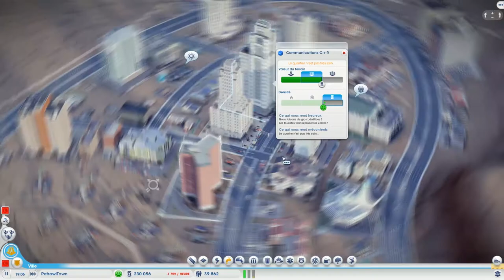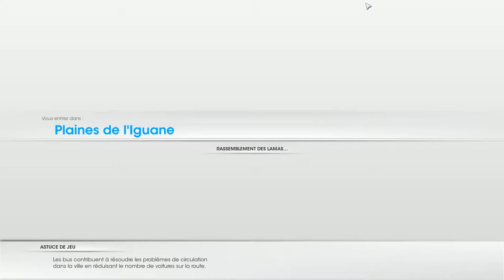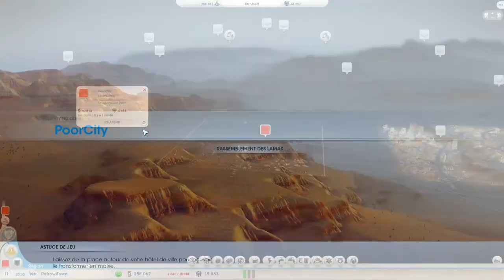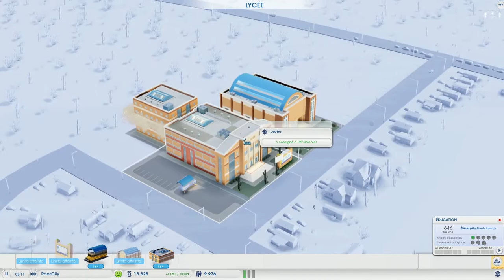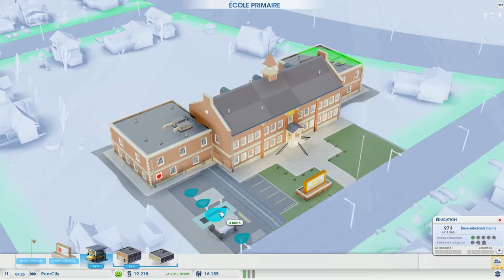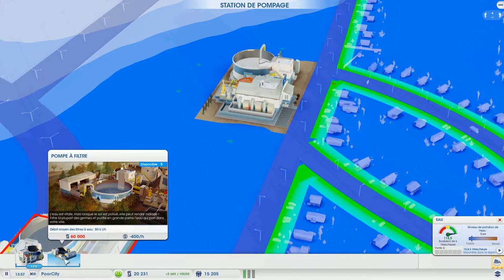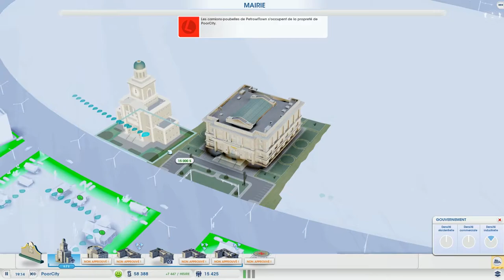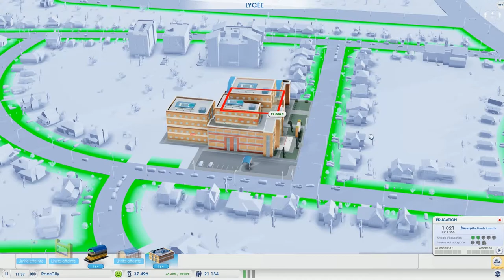Let's Play DesertCity Fr HD : ep 4 PoorCity !